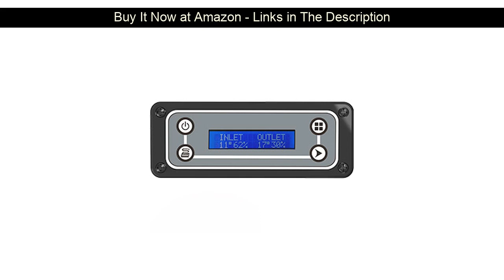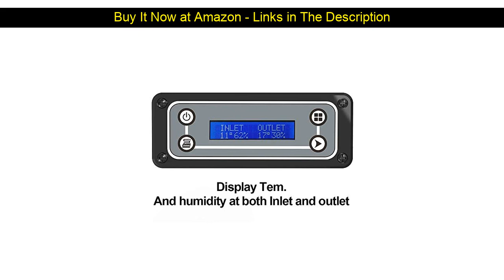AlorAir LGR 85 Pint Commercial Dehumidifier with Pump, cETL Listed, 5 Years Warranty Memory Star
* Product Search